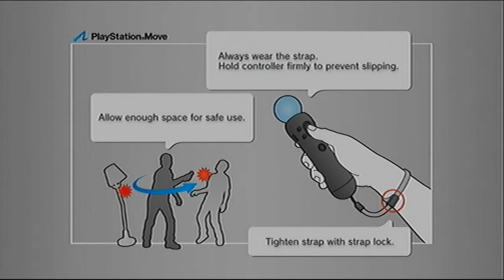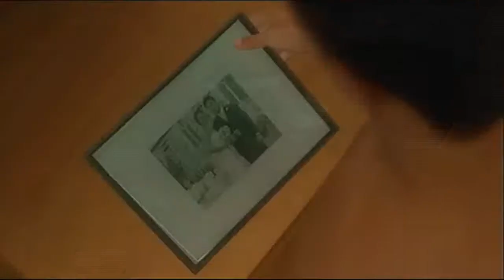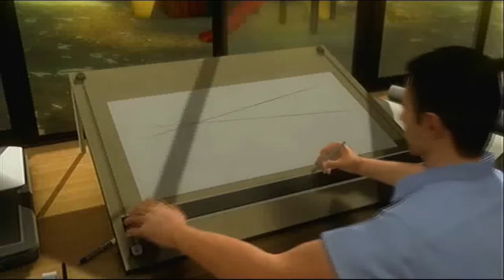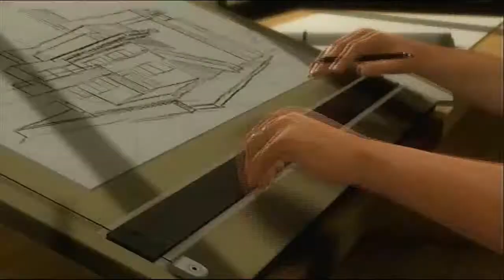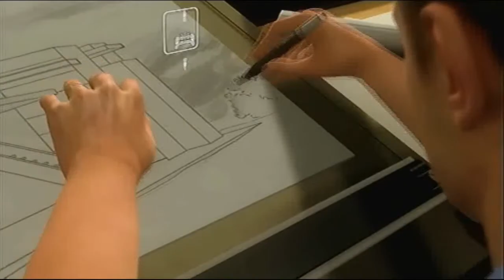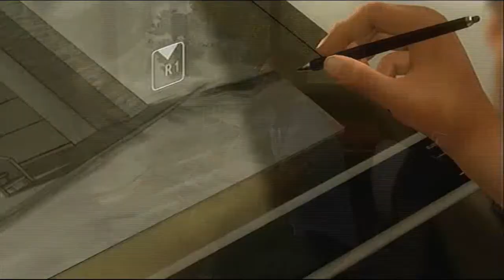Let's Play Heavy Rain - Part 1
In this part oh yes! New LP baby!

Part 2,3 and 4 will come in the next few days. Stuff actually happens in those parts... promise. ^^^